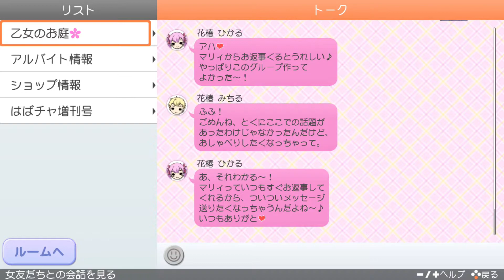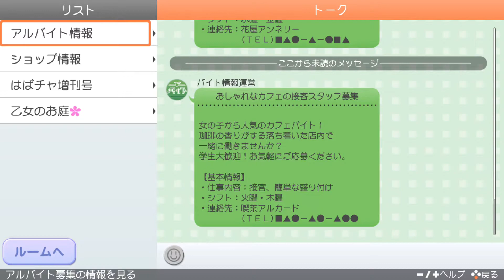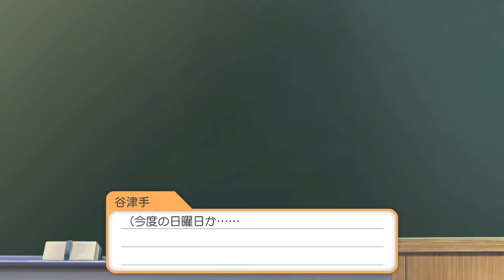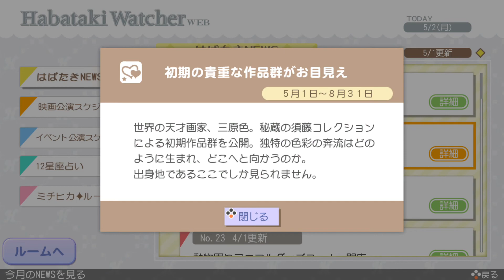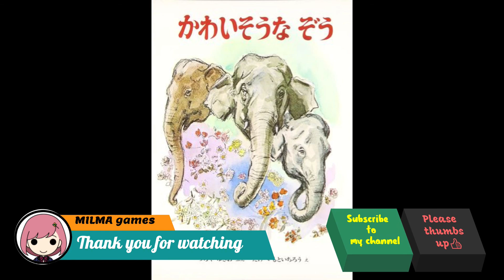【ときメモGS4】#17 わたし男だけどせきららに恋を実況【※ネタバレあり】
人生初の恋愛シミュレーション。面白いらしいです。
完走できるかな？くらいのノリで、しかし乙女になります。

☆良いね、と思ったら👍を
☆悪いね、と思ったら××××！
☆どちらでもない場合は、カリフラワーが嫌いな理由をコメントに残してね。

品質向上のためお気付きの点などコメントで頂けると助かります。
感想等もコメント/twitterで頂けると嬉しいし舞い上がる。